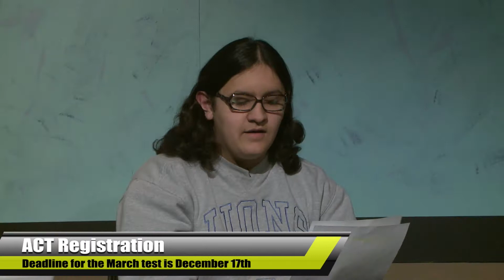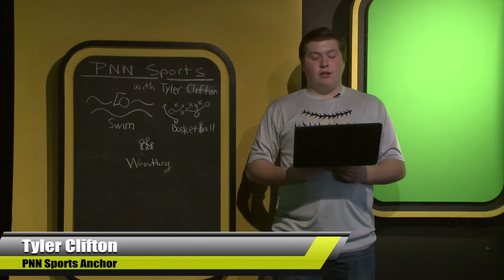PNN 12-11-14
Tyler and Joe have the stories you need to hear on today's episode of PNN. First, we have a Fine Arts promo piece from Roberto Fayad, which is followed by a piece on the Songs of the season choir show from reporters Sienna McClellan and Gary Babcoke. Then we head over to sports with Tyler Clifton and a Piece on the penn swim team's most recent meet from Reporters Grace and Tayla.